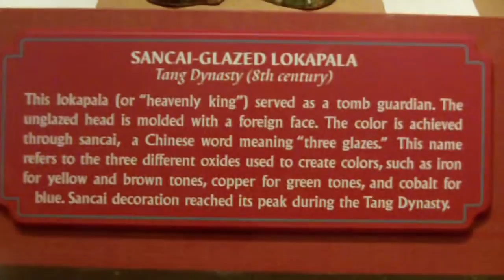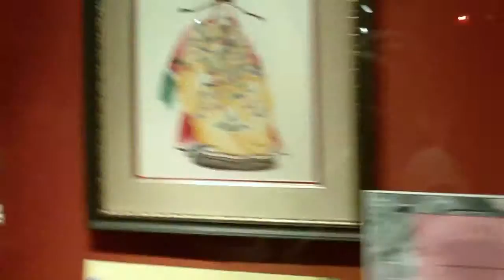la chine 2